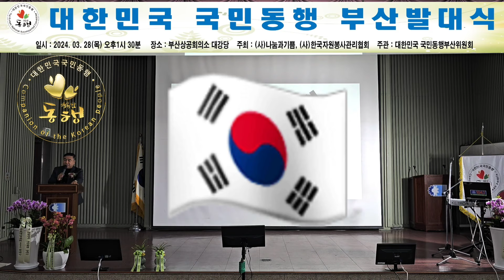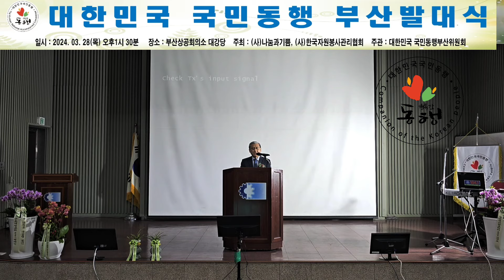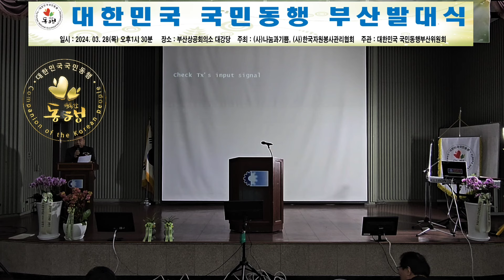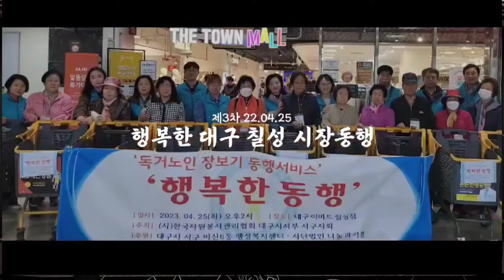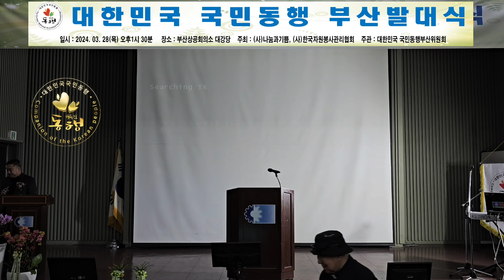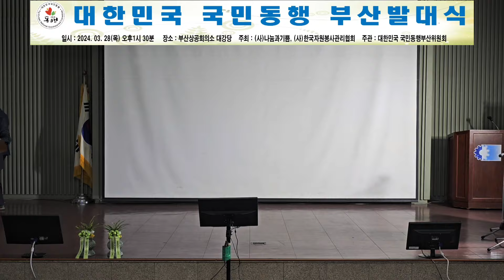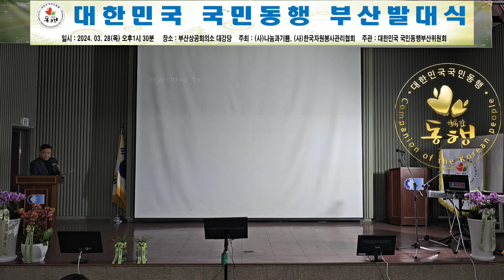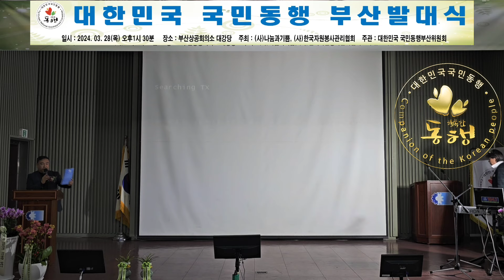대한민국 국민동행 부산발대식. 대한민국 국민동행 부산위원회/ &축하연주(1시간25분부터) 나기혁(욱종)단장과 나나엔젤스 공연팀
&축하연주(1시간25분부터) 나기혁(욱종)단장과  나나엔젤스 공연팀

[대한민국 국민동행 부산발대식]

 ▪️ 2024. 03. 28(목) 오후1시 30분
▪️부산상공회의소 대강당.  ▪️주최: (사)나눔과기쁨(사)한국자원봉사관리협회
▪️주관: 대한민국 국민동행부산위원회대한민국 국민동행부산위원회
ㅡㅡㅡㅡㅡㅡㅡㅡㅡㅡ

비전선언문

우리는 1인세대가 전체 가구 41%를 초과하는 현재의 사회현상이 한국사회의 심각한 위기임을 함께 인식한다. 이에 1인세대가 당면하고 있는 모든 영역의 문제를 한국 사회 구성원이 함께 공유하고 동행의 가치를 실현하는 첫걸음으로 대한민국 국민동행을 출범시키며 시민사회 각계 각층의 관심과 뜻을 받들어 다음과 같이 우리의 사명을 선언한다.

하나. 1인세대는 대다수가 고립, 안전, 건강, 경제적 가난의 문제에 직면해 있 다. 우리는 이러한 문제들이 당사자 개인 문제이며 동시에 사회구성원 전체의 참여와 협력이 요구되는 사회적 과제라고 판단하며 동행봉사에 참여한다.

하나, 1인세대가 신체적 안전과 경제활동을 유지하려면 범시민적 참여와 거 버넌스 구축이 반드시 선행되어야 한다. 우리는 건강한 거버넌스 구축을 위해 지역별 동행센터와 전문봉사자 조직을 적극 추진한다.

하나, 1인세대가 고립되면 전인적 건강과 삶의 질이 급격하게 나빠지게 된다. 우리는 이웃의 고립을 예방하기 위하여 다양한 동행 모델이 실천되고 확산되 도록 적극 지원한다.

우리는 위의 내용이 한국사회의 모든 읍면동에서 실천될 때까지 모든 영역에서 모든 노력을 기울일 것을 다짐하며 모든 세대의 시민 제현에게 우리의 뜻과 실천이 이어지기를 촉구한다.

2024년 3월 28일

대한민국 국민동행부산위원회일동

•상임고문 조금세 우문길 •고문 김계춘 최홍준 정 여장혁표 도용복 강도용 김순석 김석조 김용식 •교육계 허성태 박상규 •시민단체 김대수 최태열 •종교계 김종후 강안실 이건재정운락 박성철
•준비위원 박경만 성창민 송형섭지요한 송준호 장기배 성은혜 김성일 김태중
•자문위원 이영수 안재문 강낙관 권혁란 정지영 유영규 김숙자 소순희 강우선 송보호
•상임대표 안용운 •준비위원장 김태식 •본부장 황희수 •동행위원장 노명호.
ㅡㅡㅡㅡㅡㅡㅡㅡㅡ
□환영사

▪️안용운 목사 ((사)나눔과기쁨부산연합회 상임대표)
우리나라는 1천만 세대가 1인 세대로 그 수가 계속 늘어나고 있습니다. 고립되어서 느끼는 외로움은 심리적으로 우울과 불안, 분노를 유발하고, 신체적으로도 다양한 질병을 초래합니다. 정부 통계에 의 하면 고독사로 쓸쓸히 생을 마감하는 사람도 하루 평균 9명이나 됩니다.
세계적으로 영국은 외로움 담당 장관을 두고 있고, 일본도 고독 고립 담당 장관을 임명하여 이 문제 를 국가적으로 다루고 있습니다. 고독 고립의 문제 해결을 위해 정부가 나서야 하지만, 진정한 대책은 국민 모두가 자신의 이웃을 돌아보고 더불어 살아가는 국민동행운동이 함께 할 때 가능할 것입니다.

▪️나영수 이사장 ((사)나눔과기쁨)
이제 1인세대는 더 이상 일부 사람들의 문제가 아닙니다.
대한민국 국민동행은 1인세대와 독거어르신들을 위해서 전국에서 동행의 불씨를 확산해서 큰 일을 감당하겠습니다.
다시 한번 참석해 주신 내외빈 여러분께 감사의 말씀을 드립니다.

▪️노철호 총재 ((사)한국자원봉사관리협회)
우리사회에서 1인세대는 가족과 상시 동거하지 않는 가족으로 고독, 건강, 안전, 경제적 위기 등의 문 제에 지속적으로 노출되어 있습니다.
특히 병원 방문 등 외부 출입에 어려움이 있는 1인세대를 위해 훈련을 받고 자격을 취득한 동행매니 저 봉사자 분들이 지역사회 의료기관, 복지협의체, 소방서, 기타 돌봄기관 등과 연계하여 고립된 1인 세대 가족의 안전과 건강, 행복을 지원하는 일들을 수행합니다.

▪️황교안 국무총리 ((사)나눔과기쁨 법률고문)
사람은 누구나 다른 사람과 나눌 것을 갖고 있다고 저는 믿습니다.
물질을 나눌 수도 있고, 재능을 나눌 수도 있습니다.
따뜻한 손길을 나눌 수도 있고, 마음을 나눌 수도 있습니다.
무슨 나눔이든 그것이 사회의 온기를 유지하고, 이웃의 어려움을 덜어드립니다.
그것이 바로 우리 사회의 또 다른 희망입니다.

▪️조금세 상임고문 (대통령직속 국민통합위원회 부산협의회장 / (사)나눔과기쁨)
오늘 축사를 하신 최재형의원같은 분이 있기에 오늘날 우리대한민국이 건재하다고 믿는다. 향후 대한민국은 저출산, 고령화 및 사회 갈등으로 우리 후손들에게 엄청난 부담을 안겨줄수 있다. 대한민국의 미래와 후손들을 위해 국회의원들을 비롯한 사회지도층과 상류층이 솔선수범하여 특권 내려놓기와 노블래스 오블리주를 실천하여야만 우리 후손들에게 밝은 미래를 안겨줄수 있다.

□축사

▪️박형준 시장 (부산광역시)
혼자 가면 빨리 가지만 함께 가면 멀리 걸을 수 있다고 했습니다.
오늘 우리는 함께 멀리 걸어가자는 동행문화와 봉사의 확산을 위해 여기 모였습니다.
사람 간에 온기가 더 절실해지는 계절 의미 있는 행사를 열어주신 것에 거듭 감사의 말씀을 드립니다. 우리 부산은 그 어떤 지역보다 이웃과 보폭을 맞추며 나란히 걷고 있다 자부하고 있는 도시입니다. 서로가 서로를 배려하고 보살피며 좋은 사회적 관계를 만들자는 가치를 제일 앞에 놓고 나아가고 있 습니다.

▪️하윤수 교육감 (부산광역시교육청)
'(사)나눔과기쁨'에서 복지 사각지대에 놓인 소외된 이웃을 찾고 지원하는 데 중추적인 역할을 해주시 는 것과 같이 부산광역시교육청에서도 경제적 어려움이 학생들의 꿈 실현에 걸림돌이 되지 않도록 모두에게 힘이 되는 교육복지에 힘쓰고 있습니다.

▪️정여 대종사 (금정총림 범어사 방장)
초고령사회 진입과 1인가구의 증가 등 인구사회구조의 변화에 따른 돌봄 수요에 적극적 대응 방법으 로 동행을 시작하게 됨을 기쁘게 생각하며, 소외된 1인 세대와 독거 어르신들을 위한 '대한민국 국민 동행' 운동이 더 널리 확산하기를 소망합니다.

▪️김계춘 신부 (국가원로회의)
고령으로 인한 독자 생활은 얼마나 어렵고 고독한지 겪어보지 못한 사람들이라면 감이 잘 오지 않을 것입다. 인생은 누구나 늙기 마련이지만 그 누구의 도움도 없는 혼자 몸일경우 얼마나 괴로울가 생각 하여 그분들을 도울 수 있는 형편에 놓인것 만으로도 행복하게 느껴야 할 것입니다. 이런 어려운 이들을 돕는 것은 인생의 아름다움이고 하늘의 축복도 따를 것입니다. 우리 모두 힘이 닿는 범위내에서 십시일반으로 돕도록 합시다.

▪️김석조 상임의장 (부산국가원로회의)
대한민국 1인 세대 동행문화 확산을 위한 (대한민국 국민동행) 부산발대식을 축하드립니다.
오늘 국민동행의 출범과 사회단체들과의 협약이 고립된 1인 가구 문제에 대한 사회적 관심과 더불어 대한민국의 지속가능한 공동체 회복을 위한 힘찬 발걸음이 되기를 기대합니다.

▪️강도용 상임대표 (자유시민부산연합)
여러분들께서는 그동안 여러 가지 어려운 여건 속에서도 언제나 한마음으로 자원봉사를 통해 서로 신뢰하며, 온정이 넘치는 아름답고 행복한 동행을 펼치시는 가운데 소외된 이웃 돌봄과 복지사각 지대 발굴 등 이루 말할 수 없는 헌신적 사랑과 봉사활동으로 훈훈하고 인정 넘치는 사회로 가꾸시는데 고귀한 땀을 흘려 오셨습니다.
이는 어렵고 소외된 이웃에게 삶의 용기와 보람을 심어 주었습니다.

▪️강안실 목사(부산기독교총연합회 상임대표)
그동안 우리 사회복지가 보듬지 못했던 사각지대를 실질적으로 개척하는 그런 봉사활동이라고 할 수 있겠습니다.
여러분 이야말로 낮은 자리에서 이웃을 섬기는 예수님의 삶을 사는 분들이 아닐까 싶습니다.
오늘 '대한민국 국민동행 부산발대식' 행사를 기점으로 동행 문화의 공감대를 형성하고 동행 봉사가 더욱 확산되기를 기대합니다.

▪️최재형 국회의원(국민의힘 종로구)
저는 민과 관이 함께 해야 건강한 복지제도를 갖출 수 있다는 소신을 가지고 있습니다.
오늘 출범한 국민동행이 이웃 간의 정과 공동체 정신을 되살리고, 정부 복지의 사각지대를 메워줄 수 있을 것이라고 기대하고 있습니다.

▪️김호일 회장((사)대한노인회)
이제 자원봉사의 새로운 지평을 열어가는 1인세대와 독거어르신들의 병원 동행 등 함께하는 행복한 봉사활동이 전 국민운동으로 확산되어 우리사회가 더 밝은 모습으로 나아갈 수 있기를 기대하며 후원합니다. 오늘 '국민동행발대식' 뜻깊은 행사를 통하여 더 큰 힘을 얻으시고 국민동행의 선두에서 아름다운 동행을 펼치고자 하는 변치 않는 봉사의 마음을 굳게 다짐하는 큰 계기가 되시기를 간절히 기원해 마지않습니다.

▪️윤학렬 감독 ((주)하세 영화감독)
대한민국 국민의 41% 가 1인 가구입니다. 이 문제는 모든 국민의 공통 사항입니다.
시골집에 혼자 계신 연로하신 나의 부모님을 나를 대신해서, 누군가 병원으로 모시고 가서, 반나절 이상 병원 진료를 동행해주고, 집까지 안전하게 모시고 가는 병원 동행, 일평생 농촌시골에서 사시면서, 단 한 번도 이마트나, 홈플러스 같은 곳을 경험해 보지 못한 분들을 모시고, 함께 하는 시장 동행, 취업을 목전에 둔 대학생들이, 지역의 독거노인과 1인 가구를 대상으로, 아침저녁으로 문안 전화를 드려서, 하루의 일상을 묻고 듣고 나누는 전화 동행, 동행은 대한민국을 회복시킬, 제2의 국운 운동입니다.